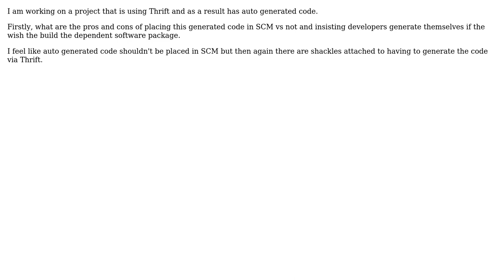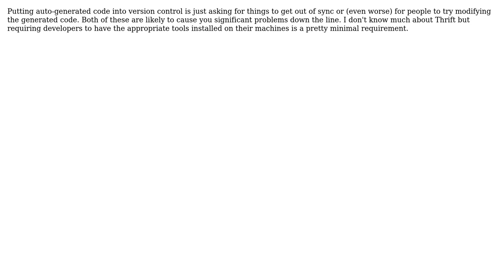Software Engineering: Where to place Thrift generated code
With thanks & praise to God, and with thanks to the many people who have made this project possible! | Content (except music & images) licensed under CC BY-SA | Music | Images & others | With thanks to user Sean McSomething user jim and the Stack Exchange Network Trademarks are property of their respective owners. You are responsible for your own actions.